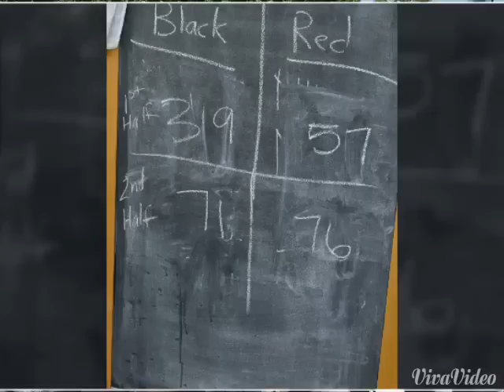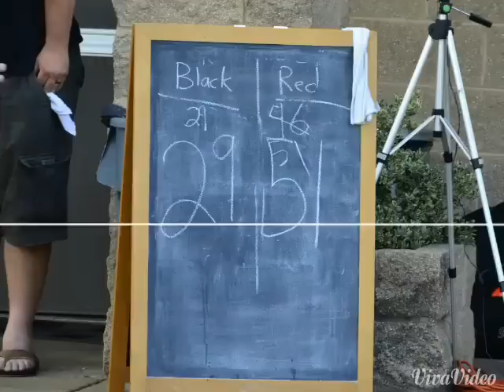Renegade Derby at Hardywood 2015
Renegade roller derby invades Hardywood brewery for 2015.